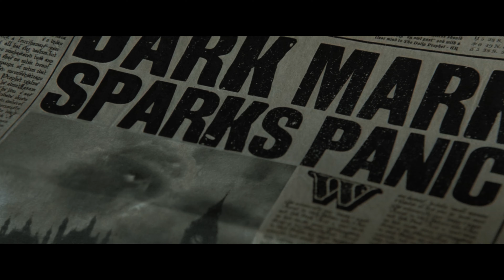The Story of Harry Potter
" The world isn't split into good people and death eaters. We've all got both light and dark inside of us. What matters is the path we choose to act on. "

Harry Potter Saga 4K Edit Tribute

NOTE: This is a repost after seeing some major flaws in the video and audio that ruined some part of the video.
Merry Christmas, thanks for all the recent support. I'm very proud of this video, one of my best in my opinion. It was fun even though it took around a month to finish. Enjoy.

Tools: Adobe Premiere Pro 2022, Adobe After Effects 2022, Adobe Photoshop 2023 and Ultimate Vocal Remover

Footage:
Harry Potter and the Sorcerers Stone (2001)
Harry Potter and the Order of the Pheonix (2005)

Edited by AlvarCreations in December 2023.